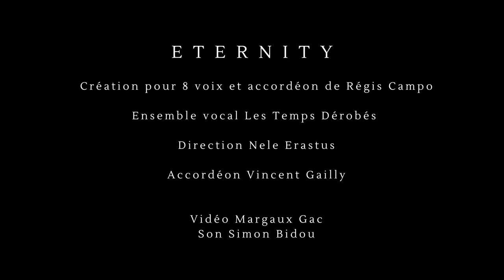Eternity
Eternity, création pour huit voix et accordéon composée pour Les Temps Dérobés par Régis Campo.

Ensemble vocal Les Temps Dérobés
Direction Nele Erastus
Accordéon Vincent Gailly

Behind Me—dips Eternity—

Chanteuses et chanteurs :
Giulia Sampieri
Béatrice Grinfeld
Laure Molter
Irène Sainte-Marthe Fleming
Camille Halling
Marine Delagarde
Clara Pecot
Elise Martineau
Léo Guillou-Keredan
Paul Campana
Martin Laskawiec
Antonin Alloncle
Numa Leparoux
Louis Thiry
Ivan Sfeir
Maxime Saïu

Vidéo par Margaux Gac
Son par Simon Bidou

Avec le soutien de la sacem et de la copie privée